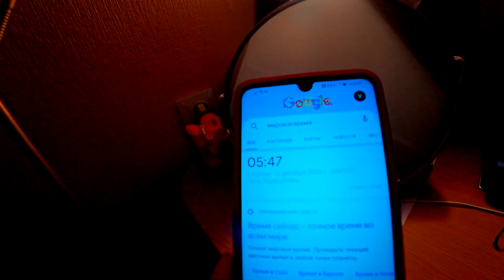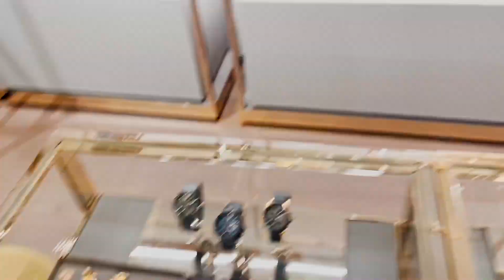Vlog_$ В ЕВРОПУ на ЗИМНИЕ КАНИКУЛУ | ЖЕНЕВА | ФРАНЦИЯ | ПОЛЁТ в ПАНДЕМИЮ "COVID-19''